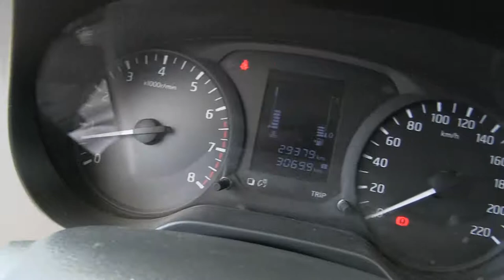Nissan / NP300 / 2017/k839144